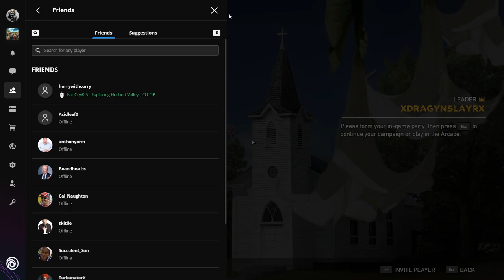Far Cry with the boi 4/5 - Dec. 22, 2022